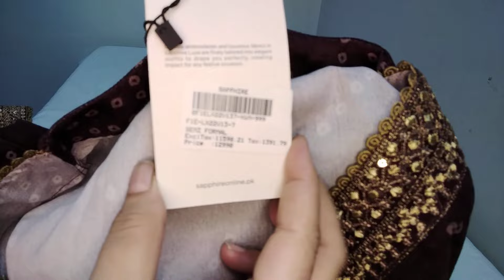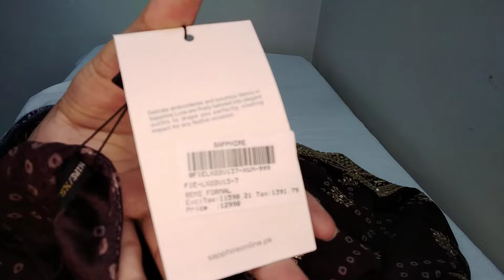New/ladies winter collection/winter suits for women/Outfits glamour by sadia anwaar/#17